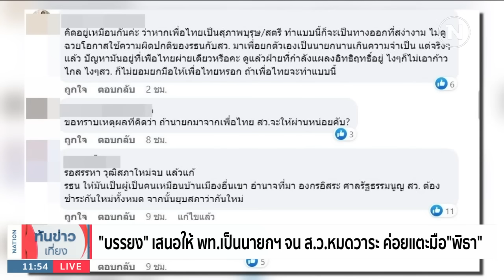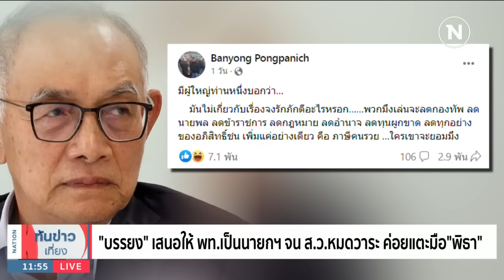"บรรยง" เสนอให้ พท.เป็นนายกฯ จน ส.ว.หมดวาระ ค่อยแตะมือ "พิธา" | เนชั่นทันข่าวเที่ยง | NationTV22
Line : @nationonline